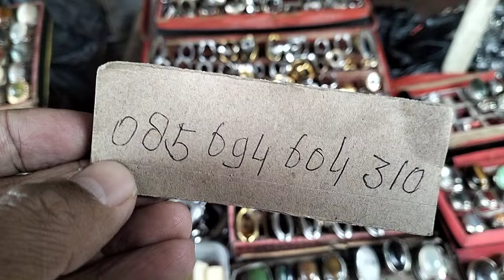LAPAK BATU AKIK MURAH || BANYAK PILIHAN BERKUALITAS